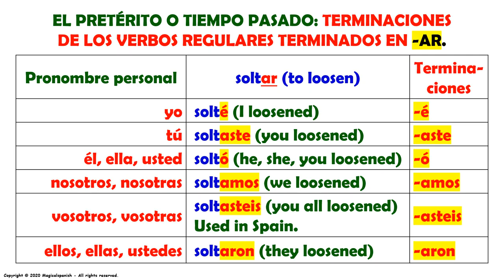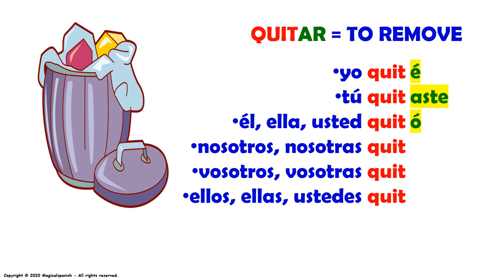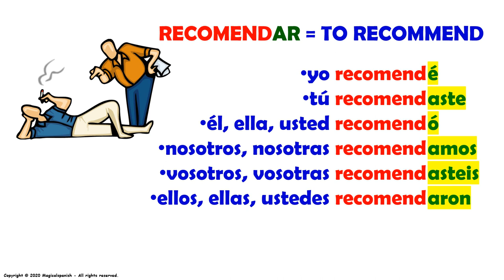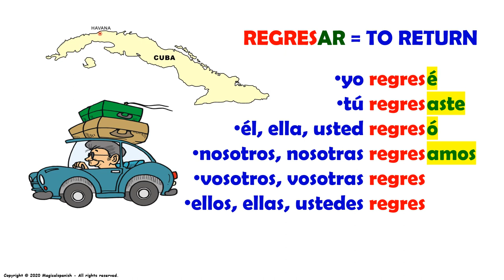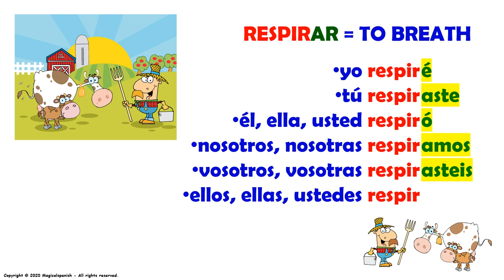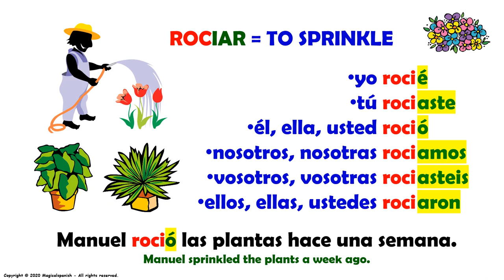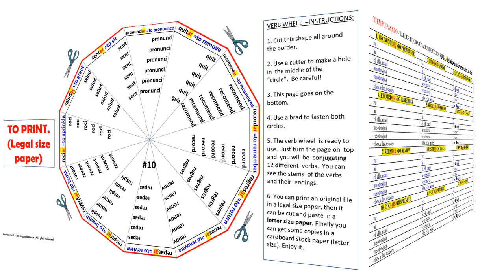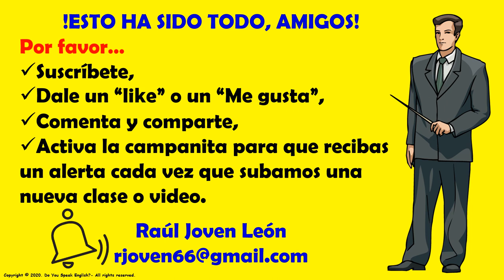#10. El Tiempo Pasado o Pretérito en español, Verbos Regulares terminados en -ar